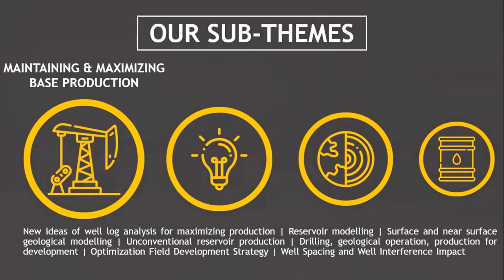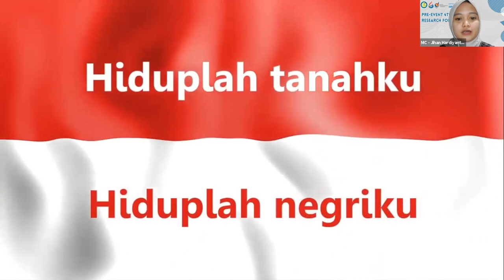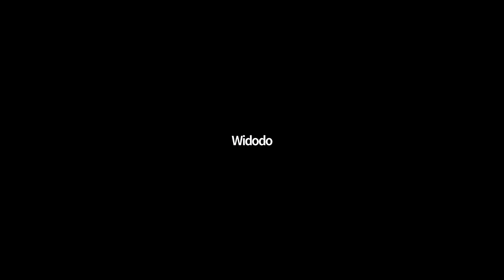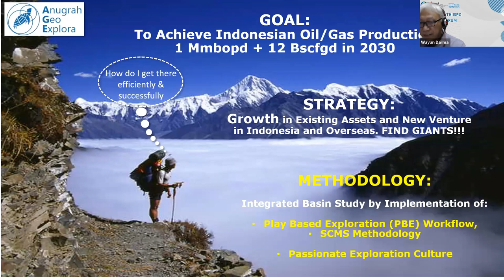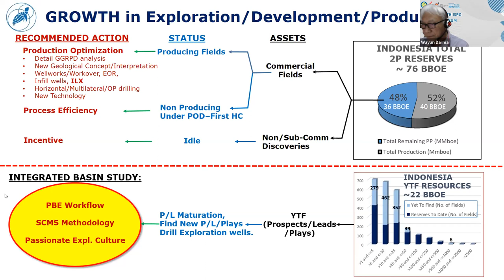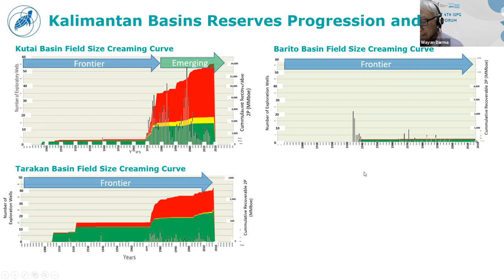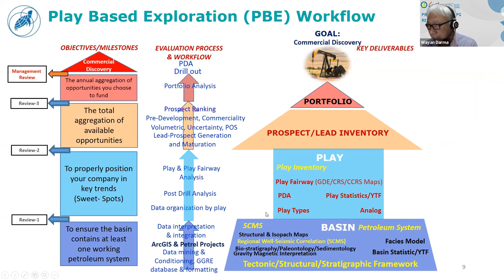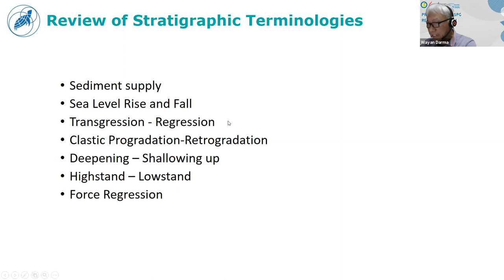ISPG RF Pre-Event Webinar #3 | Play Based Exploration Part #1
the 3rd webinar from the 4th ISPG Research Forum Pre-Event Talk Series